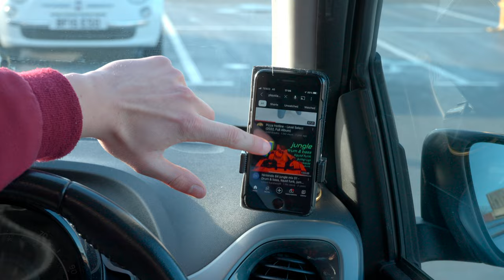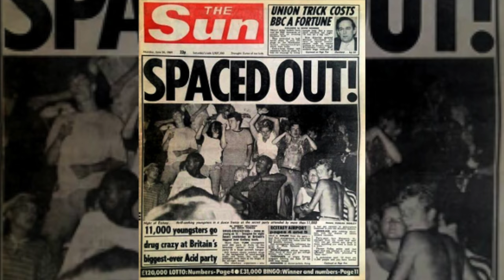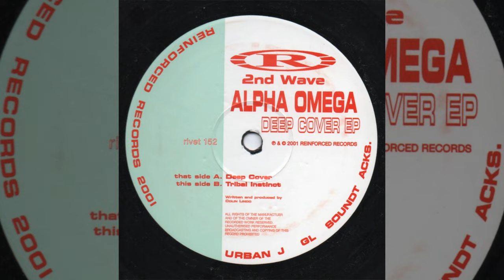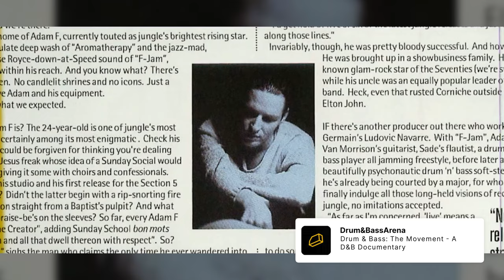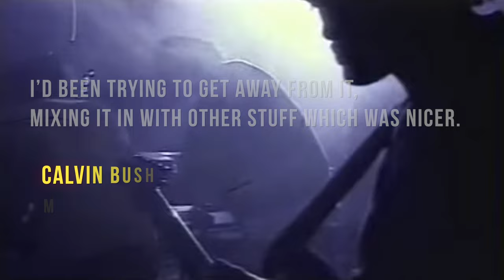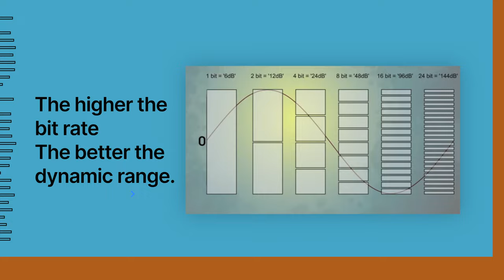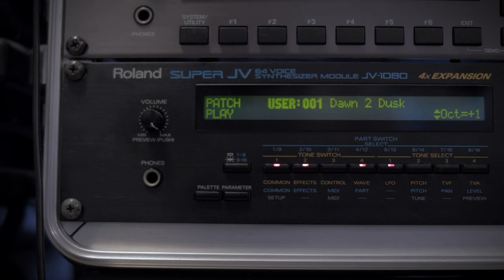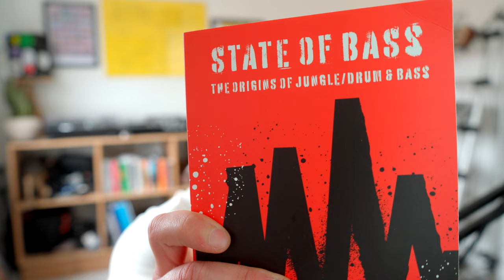How Jungle & Drum & Bass Changed 90's Video Games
Did you grow up with a Playstation, N64 or Dreamcast? Remember hearing jungle and Drum & Bass music throughout these games? I certainly do and I feel a wave of nostalgia from hearing them again. Many creators on YouTube have been sharing music from various 90's video game soundtracks as DJ mixes which have been great to listen to in the car. The mixes reveal the outstanding work of audio teams across the gaming industry. I discuss the implications of various movements in music and culture that determined the presence of Jungle and Drum & Bass in 90's gaming titles.

Timeline

0:00 Introduction
1:10 The birth of Acid 1988
3:39 The Birth of Jungle Fabio & Grooverider
7:27 Dark Goldie & Time stretching
9:58 1994 Summer of Jungle
12:48 Atmospheric/Intelligent Jungle
16:55 90's Gaming levels up
18:56 Tetsukazu Nakanishi
21:19 Soichi Terada
23:43 Tim Wright
25:37 June Chikuma
26:24 Honourable Mention
27:19 See you When You're Older

The Filthiest 90's video game mix's

Sources

State of Bass - Martin James

Rage Racer OST - Replay 1                                               Playstation
Deadly Arts OST - Gouriki Stage                                      N64
Ovum Recordings - OVUM 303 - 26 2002 - D'Ju
Rage Racer OST - Lightning Luge.                                   Playstation
 Tom & Jerry A1- Untitled
Tom & Jerry - Maxi(mun) Style
Tom & Jerry - Airfreshner
Tom And Jerry - Bring Ya Dub VIP Mix
Tom & Jerry A2 - Untitled
Sheep, Dog n' Wolf OST - DN Bass                                   Playstation
Sega Marine Fishing OST - The Offing                            Dreamcast
Various Artists Club Saturn - Nights (Drum & Bass Mix)
Ape Escape OST - Coral Cave                                           Playstation
Soichi Terada Sumo Jungle - Grand Senshuuraku
Soichi Terada Sumo Jungle - Sumo Jungle
Soichi Terada Sumo Jungle - Sumotorishu Ga Coming
Soichi Terada Sumo Jungle
Ape Escape OST - Spectres Castle                                     Playstation
Ape Escape OST - Time Station                                          Playstation
Various Artists Club Saturn - Athlete Kings (Jungle mix)
Wipeout OST CoLD SToRAGE - Operatique                     Playstation
Wipeout OST Photek - The Third Sequence                     Playstation
Wipeout OST MKL - Control.                                               Playstation
Bomberman Hero OST - Redial                                           N64
Bomberman Hero OST - Monogenic                                 N64
Bomberman Hero OST - Spiral                                           N64
F1 Racing Championship OST - Theme of Suzuka         Playstation
F1 Racing Championship OST - Theme of Monte Carlo        Playstation
F1 Racing Championship OST - Theme of Manny Cours      Playstation
1080 snowboarding OST - Whiteout                                      N64